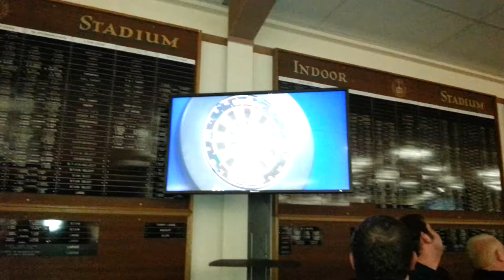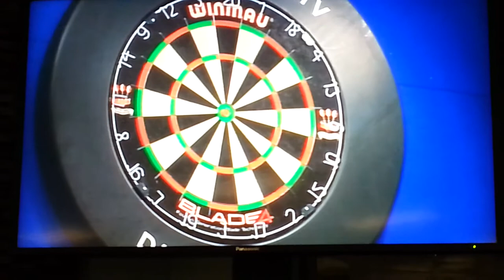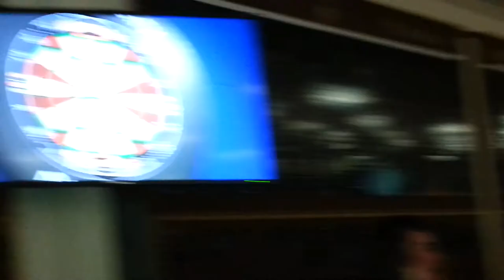Stuart King vs John Henderson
Darts at Turriff Bowling Club